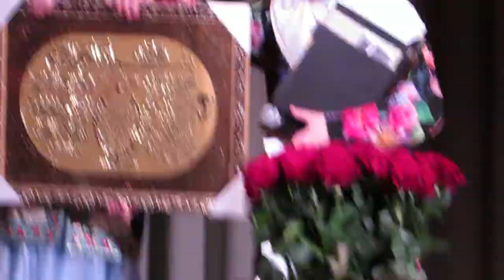11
2 декабря 2017 года. Г. Нижний Новгород. Мавлид ан Набий. Духовное Управление мусульман Нижегородской области. Духовное Управление мусульман Республики Дагестан.